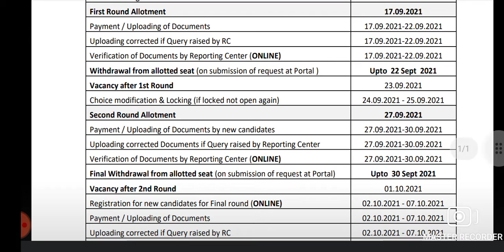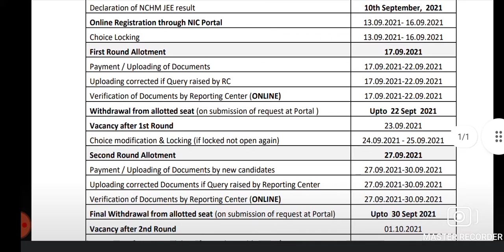Nchmjee 2021 Second round to be start soon || Nchmjee latest News|| Nchmjee counseling 2021